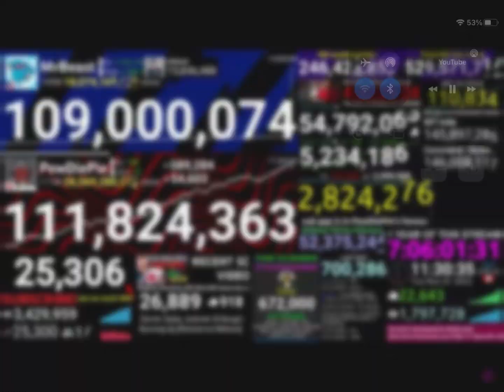109M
He’s too powerful